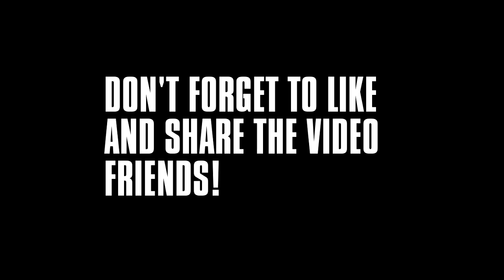BRO! - Ep.31 | The Last Of Us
My channel is focused mainly on story driven let's plays. I bring you some some the most engaging, powerful, emotive, and downright awesome stories in games today. It's about having fun and enjoying the work created by game developers. Sometimes I won't talk so you can really get the most out of the stories, and sometimes I will talk. Doing either live or post commentary.

If you like what you see why not subscribe to my channel, leave a like on my videos and maybe even share them on social networks, that would really help me a lot and help the channel grow.

LINKY LINKS

(new uploads will be announced here)

I hope you stay and enjoy some stories with me.